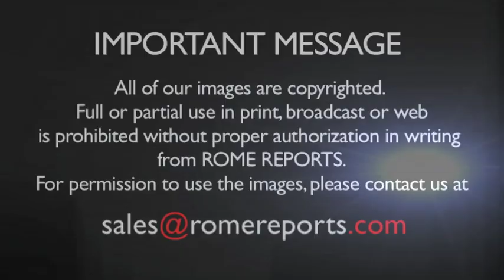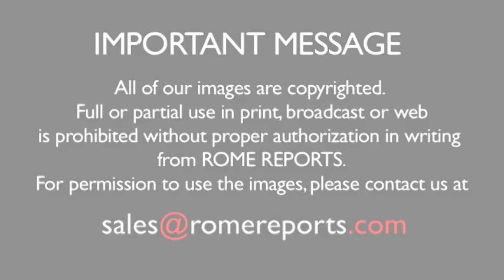Pope Francis: Colombians “are people with hope”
The injury he suffered on the popemobile in Cartagena was still visible on his face.